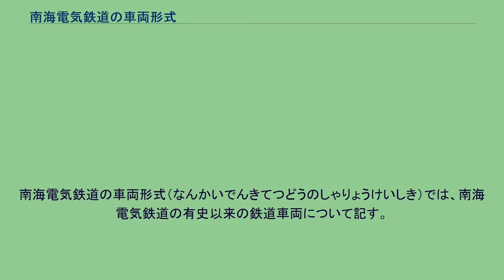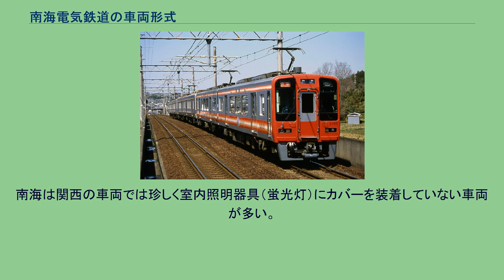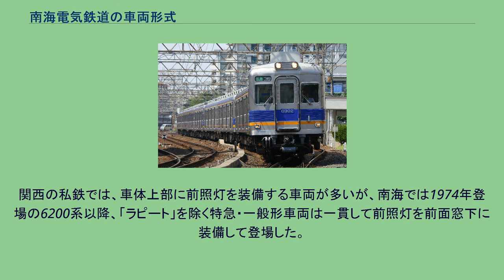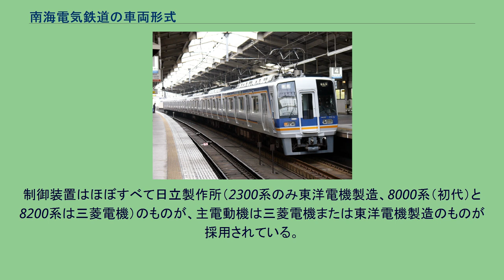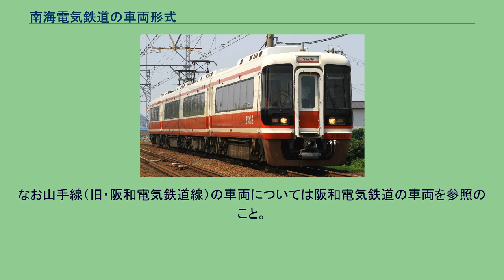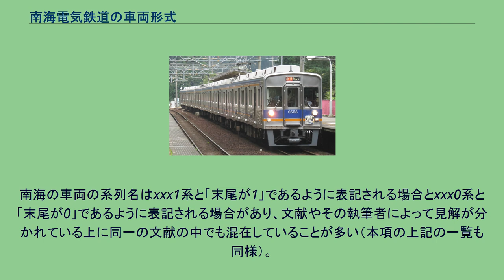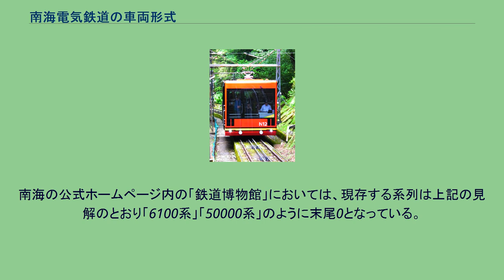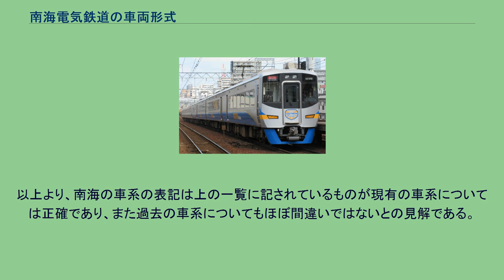南海電気鉄道の車両形式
南海電気鉄道の車両形式（なんかいでんきてつどうのしゃりょうけいしき）では、南海電気鉄道の有史以来の鉄道車両について記す。
なお軌道線車両については阪堺電気軌道及び南海和歌山軌道線の項目を参照。
現在の南海の車両は、7100系の一部と8300系（近畿車輛製）を除いて近畿地方の他私鉄と異なり、関東地方にある東急車輛製造→総合車両製作所横浜事業所（神奈川県横浜市金沢区）で製造されているのが最大の特徴である。
これは、旧帝國車輛工業時代からの取引関係であるとされるほか、6000系以降のオールステンレス車両が登場当時はライセンスの関係上東急車輛以外では製造できなかったことにもよる。
なお、7100系以来40年あまり途切れていた近畿車輛への発注は2015年に登場した8300系で再開された。
なお、関西の大手私鉄では阪神電気鉄道とともに、アルミ車両の保有実績が無い。
高野線の平坦線用通勤車は1962年という早い時期から6000系でステンレス車体を採用する一方、南海線は普通鋼車体という作り分けが長く続き、南海線でステンレス車体が採用されたのは1985年の9000系からである。
こうした路線による車体鋼材の使い分けが長く行われた他の大手私鉄としては、京王電鉄が存在する。
なお、1000系（2代）以降の新車は両線での共通運用を前提に設計されており、2000年代後半以降は2000系や泉北高速鉄道所属だった3000系の南海線転属など、高野線・南海線での車両交換が積極的に行われるようになった。
南海は関西の車両では珍しく室内照明器具（蛍光灯）にカバーを装着していない車両が多い。
ただし、1000系・2000系・2300系ではカバーを装着している。
2000年代後半以降では難燃性基準の改正により従来の樹脂製の蛍光灯カバーが使用できなくなったことにより、同社の8000系に限らず、近畿日本鉄道のシリーズ21や阪神電気鉄道の1000系など他社でも最新車はカバーを廃止し、客室内蛍光灯を露出した直接照明を採用する事業者が増えてきている。
ただし、蛍光灯カバーの使用自体を規制しているものではなく、西日本旅客鉄道（JR西日本）や京阪電気鉄道の3000系（2代）のように、難燃性基準を満たす代替素材を使用した蛍光灯カバーを使用する事業者もある。
関西の私鉄では、車体上部に前照灯を装備する車両が多いが、南海では1974年登場の6200系以降、「ラピート」を除く特急・一般形車両は一貫して前照灯を前面窓下に装備して登場した。
なお、2300系以降の新車は前照灯が車体上部への装備と変更されている。
車両故障時に備え、複数の編成（形式）を併結運転する例が多い。
併結ではないが高野線の大運転で使用される車両の大部分は1編成に最低2ユニットを連結していたのもこの理由ならびに山岳区間でのトラブル（重大事故）防止のためである。
ただし2300系では回路を二重系としたので山岳区間でも1ユニット2両連結でも運用されている。
このやり方では故障時にダイヤの乱れを防止できる利点がある反面、車両運用には大幅な制限がある。
制御装置はほぼすべて日立製作所（2300系のみ東洋電機製造、8000系（初代）と8200系は三菱電機）のものが、主電動機は三菱電機または東洋電機製造のものが採用されている。
また、台車は2011年現在ほぼすべて住友金属工業（現・日本製鉄）のものが採用されている。
東急車輛製についてはパイオニアIII形の実績がある。
TS台車は一度も採用していない。
南海では通勤形車両を一般車両として分類している。
複数の路線で使用された形式が多く、下記の分類は大まかなものである。
なお山手線（旧・阪和電気鉄道線）の車両については阪和電気鉄道の車両を参照のこと。
南海では2031年開業予定のなにわ筋線への乗り入れを計画している。
南海は路線に地下区間がないため、他の関西私鉄とは異なりA-A基準を満たす地下鉄対応車両を所有していない。
仮に、現行車両を地下線となるなにわ筋線へ乗り入れさせる場合、車両側には地下鉄対応の機器更新や防火設計等の更新が必要になる。
南海は、なにわ筋線直通用に「ラピート」の新型車両を設計する構想を明らかにしている。
南海の車両の系列名はxxx1系と「末尾が1」であるように表記される場合とxxx0系と「末尾が0」であるように表記される場合があり、文献やその執筆者によって見解が分かれている上に同一の文献の中でも混在していることが多い（本項の上記の一覧も同様）。
この点についての南海電鉄車...